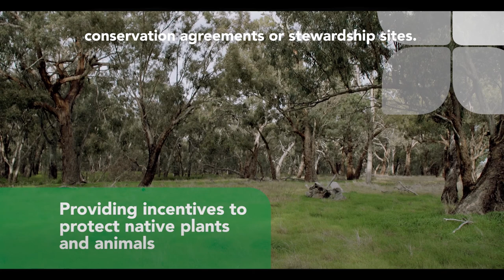A new approach to land management - valuing environment assets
Private land owners hold most of the state's remnant vegetation. Local Land Services is working with land owners on a new approach to land management to manage these important resources deliver landscape scale environmental outcomes.